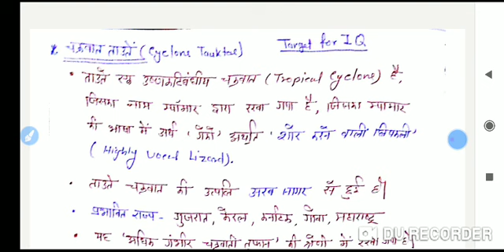Tauktae cyclone - why in news? चक्रवात ताउते | बिहार सिविल जज & एपीओ 2021 | Target for IQ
New paid group start
आज ही ज्वाइन करे👍
Previous lecture और कंटेंट मिल जाएगा सारा👍

Bihar apo mains

GS gk paper
Fee 1500
( Including test series)

Major act
Fee 1500

Minor act (paper no 7)
1500

If join all
Fee 4000

Hindi language 500
English language 1000

Valid till mains exam
Both language
Complete notes handwritten form with audio leacture
All notes queations and answers format on TELEGRAM

Join process
Name?
City?
Medium?
Course name?
Payment method

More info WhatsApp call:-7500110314